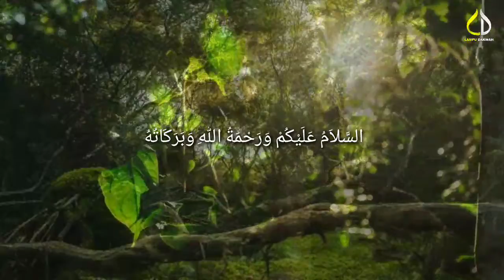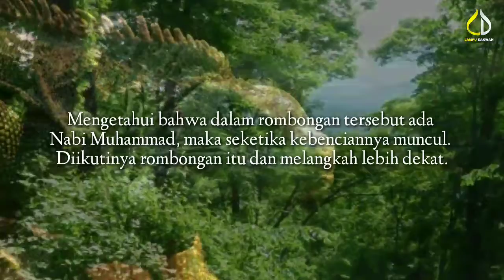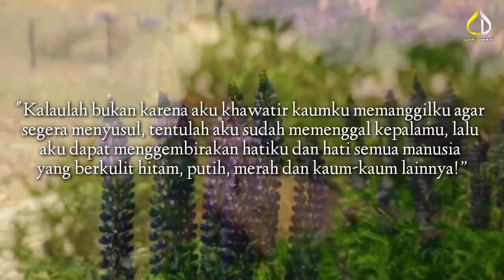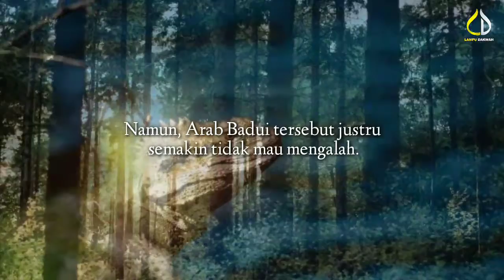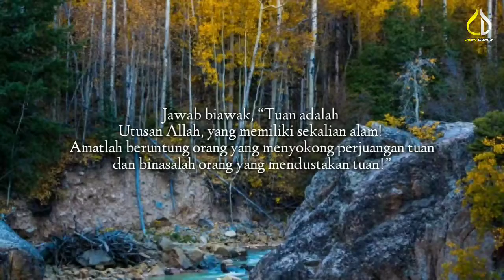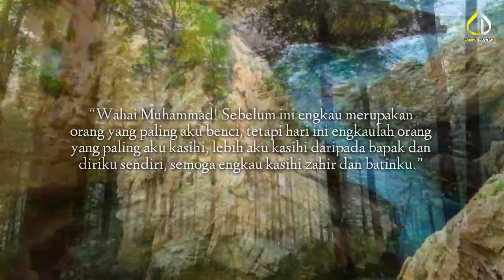HEWAN BICARA! | KISAH TELADAN ISLAMI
Lampu Dakwah merupakan kanal Youtube yang rutin mengunggah video-video ceramah kajian Islam dan tilawah Al Quran. Unggahan dilakukan setiap hari JUM'AT insyaAllah. Terimakasih banyak